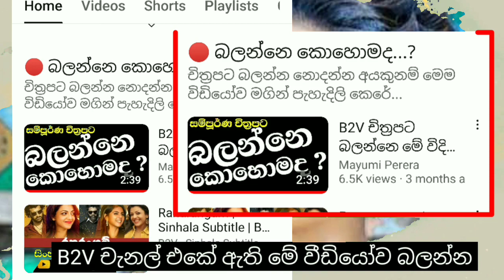Pattas | Sinhala Subtitle | B2V | 25th August 2023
🙏...ආයුබෝවන්...🙏
චිත්‍රපටය නැරඹීම සදහා

B2V Notice

නාලිකාව තුළින් වීඩියෝ නරබන ඔබට චිත්‍රපටය යු ටියුබ් තුළින් නැරබීමට හැකිව පවතිනවා.

සැම විටම B2V Hoster තුළින්ම චිත්‍රපටයට පිවිසීමට කටයුතු කිරීම  ඉතා වැදගත් වෙනවා.

පහත දක්නට ලැබෙන චිත්‍රපටය ඔබට දිස්වන්නේ B2V  වෙතින් නිතර ඔබව දැනුවත් කරන යම් යම් උපදෙස් පිළිපදිනතාක් පමණයි.

චිත්‍රපට නරඹන්න ඔබ ප්‍රිය කරනවා ⁣වගේම B2V  නාලිකාවේ ආරක්ෂක ක්‍රමවේදයන් අනුගමනය
අපේක්ෂා කරමි.

ඇසිදිසි චිත්‍රපට කතා උපසිරැසි සමගින් නැරබීමට,
චිත්‍රපටය සදහා ලස්සන වීඩියෝකුත් සමග
B2V දැන් ඔබගේ යු ටියුබ් තුළින්

මම සදූ
ස්තූතියි.

To Youtube -

faithfully
B2V Channel